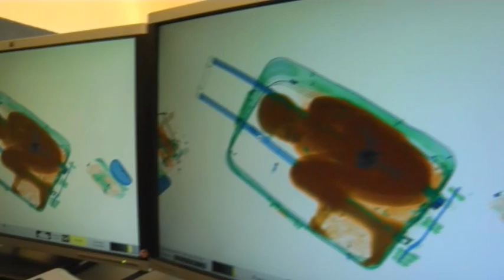Antena 3 TV. Niño en una maleta en la frontera de El Tarajal, Ceuta. 08-05-15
Un hombre ha sido detenido en Ceuta tras, presuntamente, encargar a una joven que pasara a su hijo de ocho años de Marruecos a Ceuta escondido en una maleta. El niño, de Costa de Marfil, fue descubierto por la Guardia Civil al pasar la maleta por el escáner del paso fronterizo. Video del periodista Marino Holgado emitido en los informativos de Antena 3 Noticias del 08-05-15. Imágenes proiedad de Antena 3 Noticias.